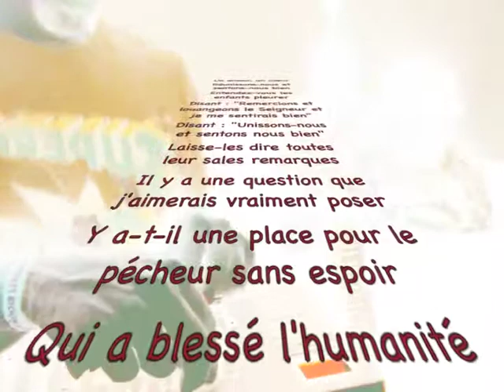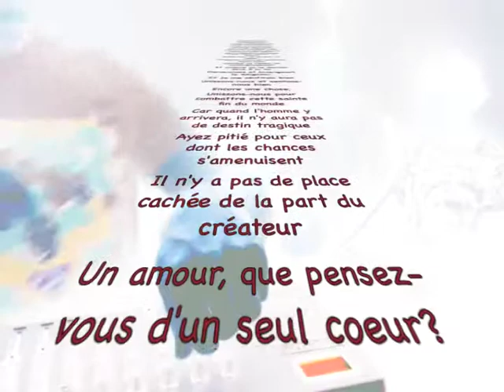Love Dub One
texte: traduction en français de la chanson "One Love" de Bob Marley , Medley du vieux titre ska One Love des Wailers et du tube People Get Ready de Curtis Mayfield.